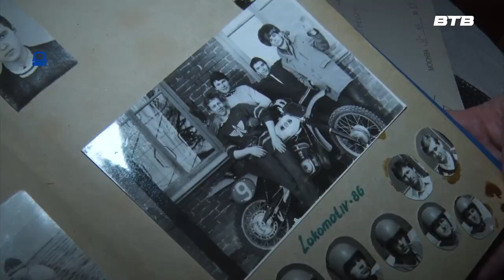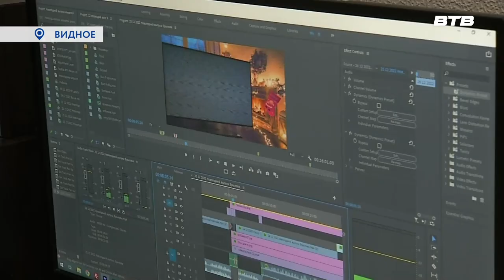МЫ МЕНЯЕМСЯ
«Мы меняемся» под таким слоганом началась рекламная кампания по ребрендингу телеканала. Новое оформление, студия, передачи. О том, что мы приготовили для зрителей в 2023-м году, расскажет Юлия Погосьян.